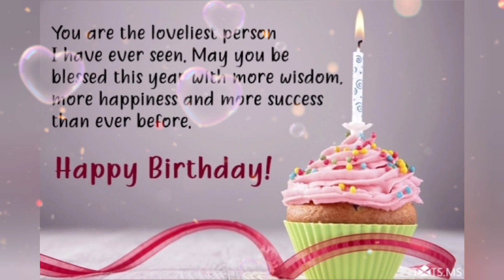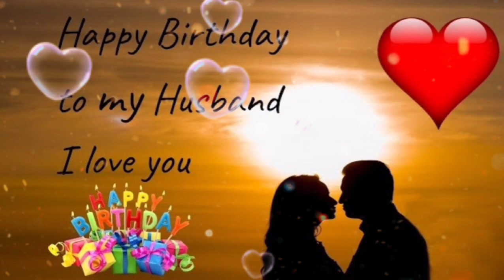Happy Birthday to a Great Husband 🎉 | Birthday Wishes for Husband/Birthday Greeting/Nobel English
You will learn the best way to wish your husband on birthday.Be happy today and everyday ! Happy Birthday!
There is a lot of love, and a great big kiss too,in this birthday greeting dear hubby that 's coming to you!
Happy Birthday you are my companion, comforter, and friend .I am so blessed to have and to hold you as my husband forever .